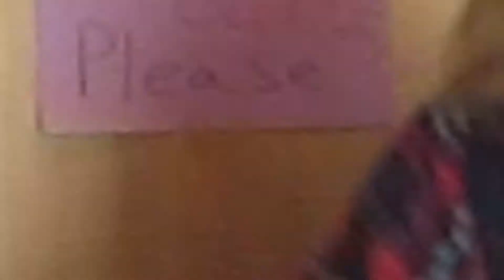The Killing Train (Official Music Video)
I hope you enjoyed watching our new music video for our up coming short film The Killing Train!!